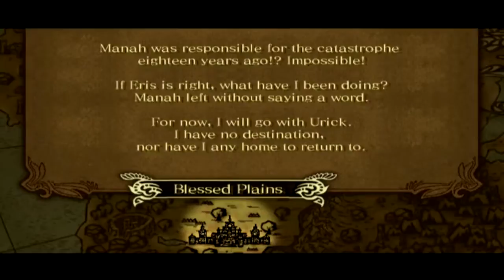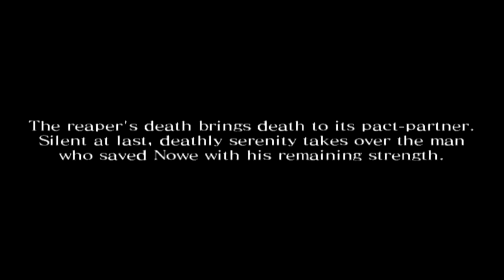Drakengard 2 Chapter 7 720p 30fps H264 48kbit AAC